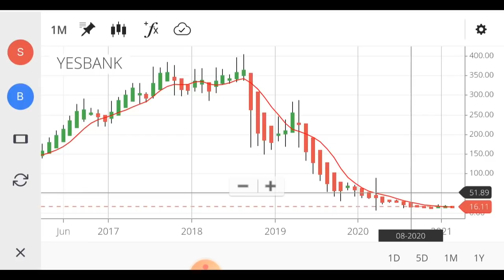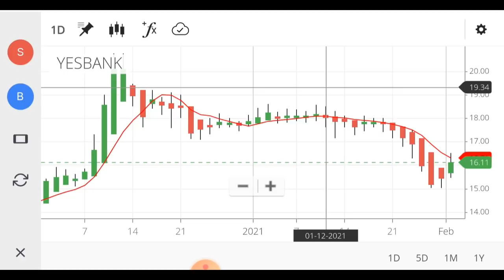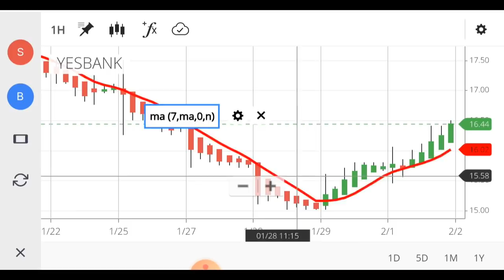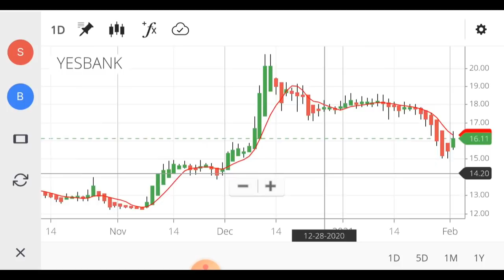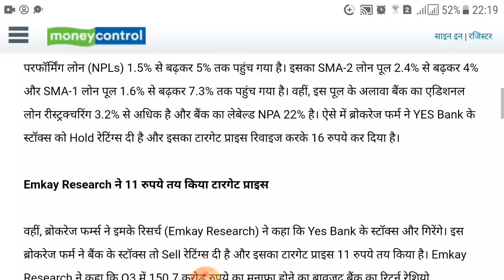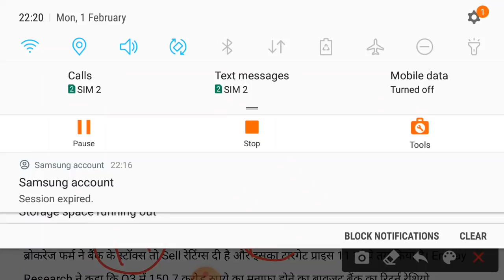YES BANK SHARE LATEST NEWS- YES BANK NEWS TODAY YESBANK | YES BANK SHARE TARGET (HINDI)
Hello friend one more time welcome to yes bank latest news update. Today 27 January 2021 yes bank q3 results out and stock has given good profit in q3. Yes bank profit has risen almost 15% from last quarter.

• Yes bank q3 results update: Yes Bank Q4 net at Rs 151 crore, to raise Rs 10 crore

• Yes bank is going to raise rs 10 crore after q3 result. The bank will now seek shareholders’ approval for fund raising.

YES BANK STOCK CHART ANALYSIS
• As per my analysis yes bank cahrt is bearish and yes bank share could come to rs 15 in next week and investor can buy yes bank around 15 rs or use the sotploss below rs 12.

👉 👉 Stock Market Guru on Yes bank Share

Center Of Video:
• yes bank share price nse
• yes bank share price bse
• yes bank share today
• penny shares 2021 , penny shares 2021,
• best stocks
• stock 2021
• penny shares